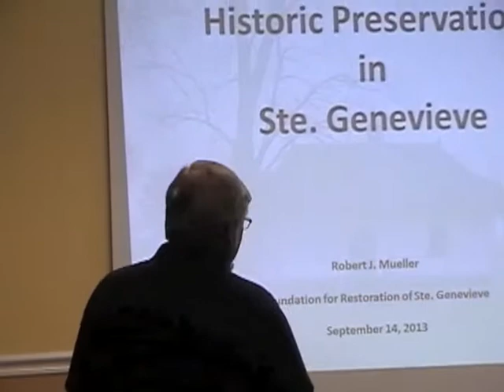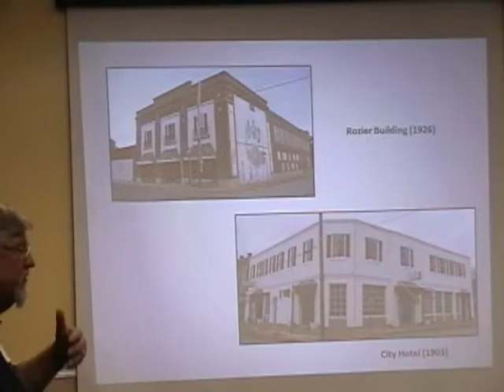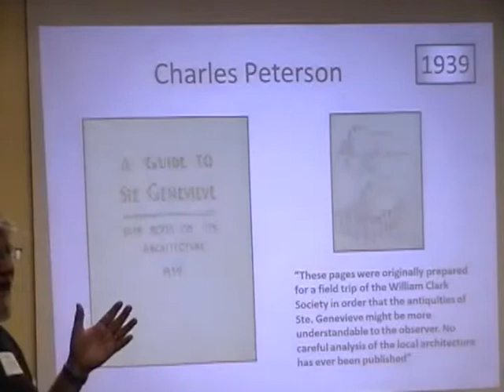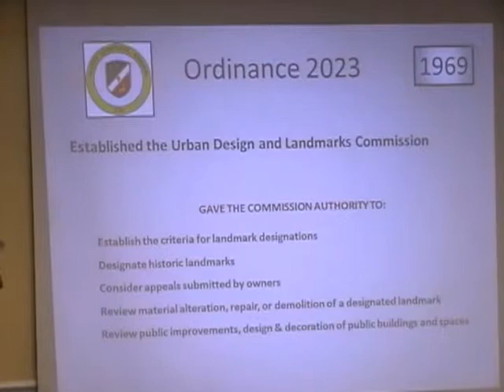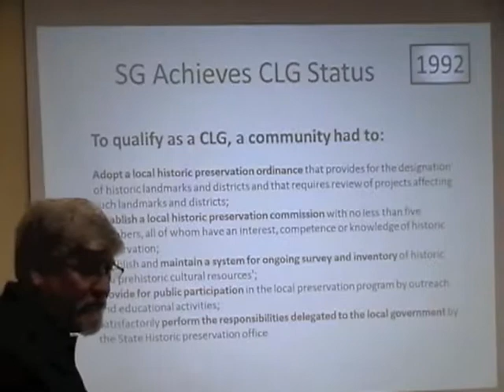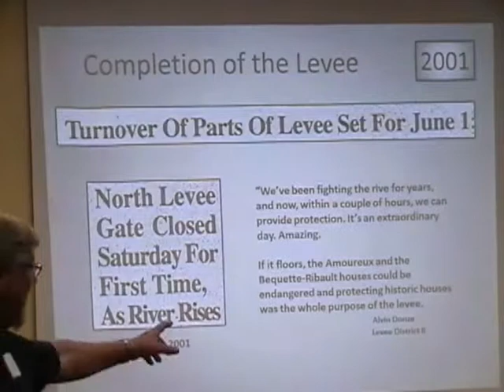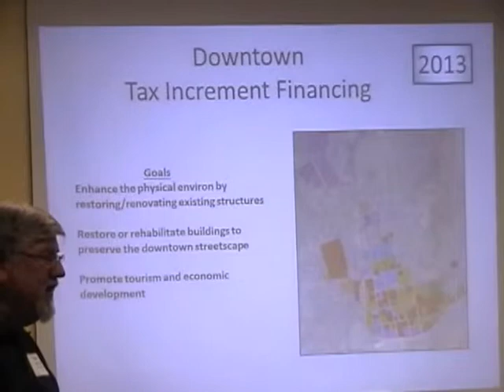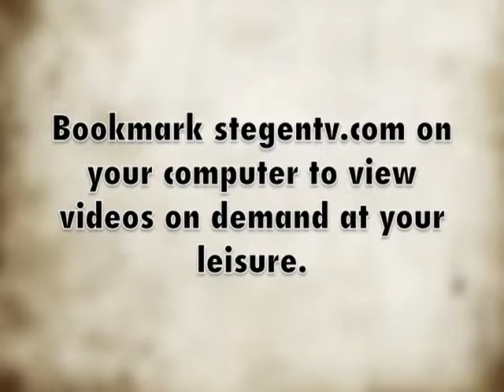Preservation Efforts in Historic Ste. Genevieve by Bob Mueller, 9/14/13, Ste. Genevieve, Mo.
Talk presented during the annual meeting of the Foundation for Restoration of Ste. Genevieve.